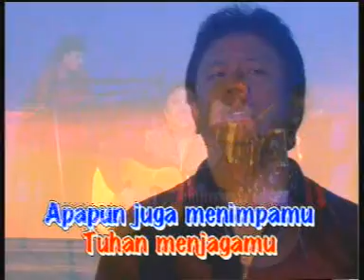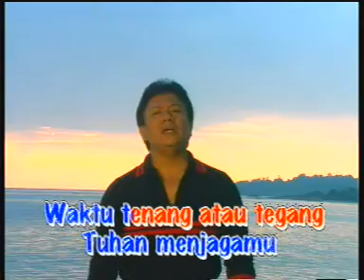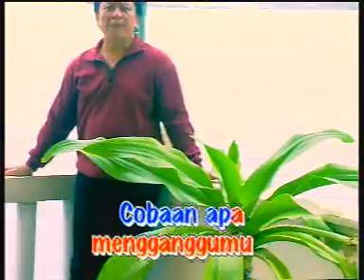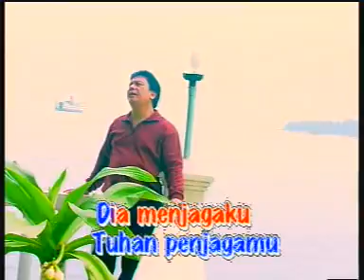APAPUN YANG MENIMPAMU#PANBERS#ROHANI#LEFT